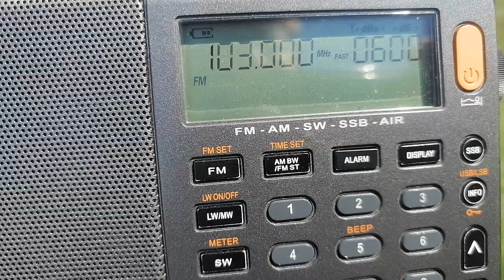[Tropo] 103,0 MHz - Novoye Radio - Novomoskovsk (262 km)